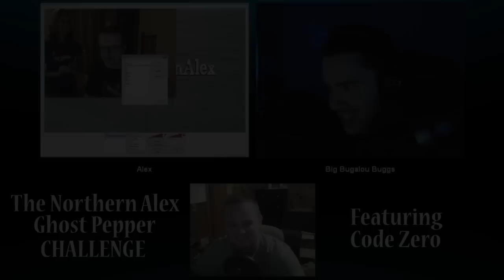The Northern Alex's Ghost Pepper Challenge Out-Takes & Cutscenes!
Alex has reach 10K subscribers on YouTube so what other great way to celebrate a milestone than letting your friends laugh at your pain and expense!

"Like" me on Facebook for content updates and more!

"Follow" me on Twitter for up to date information and insightful inspiration..

Check out other Code Zero Gamer Channels today!